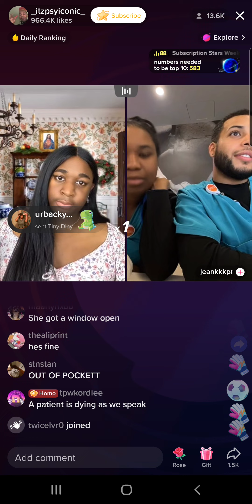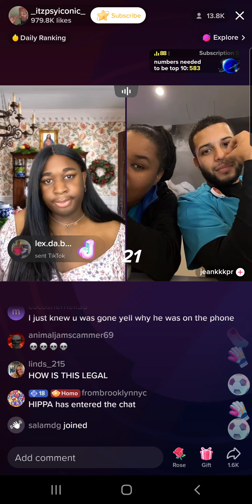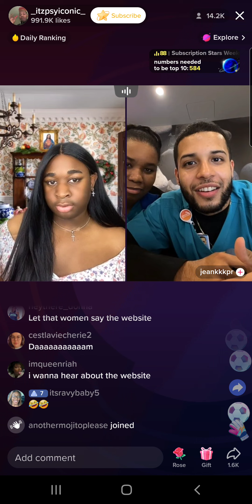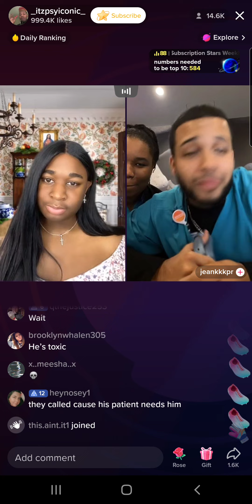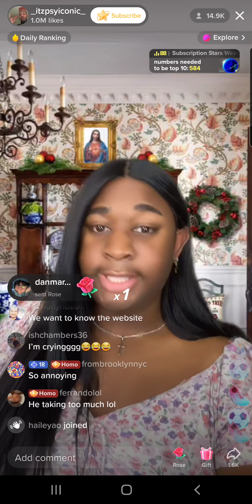Terri Joe (12/14/22) Part 10